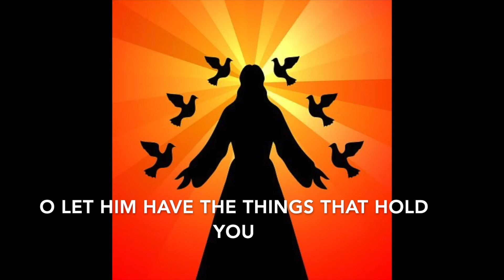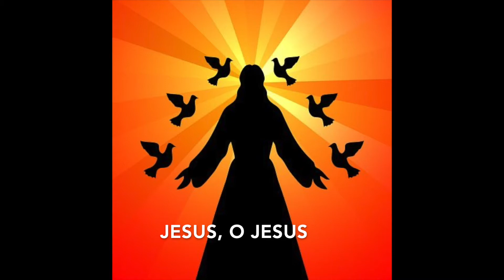Pentecost Lesson and Sermon, May 31, 2020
St. Paul's in your Living Room

Lesson and Sermon, for Pentecost Sunday, May 31, 2020

Father Aaron delivers the lesson, and Sue Carmichael delivers a sermon for Pentecost Sunday.

This Sunday's reading is from The Gospel of John, Chapter 20

Find us at:
5616 Atlantic Boulevard
Jacksonville, Florida 32207

St. Paul's in your Living Room will continue next week.